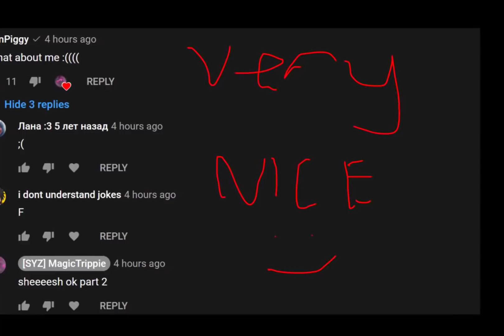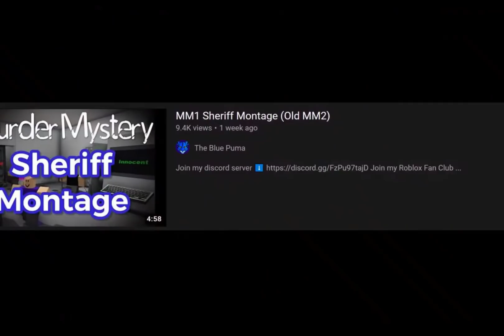Every MM2 Youtuber is here! (compilation)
just a compilation of all my vids